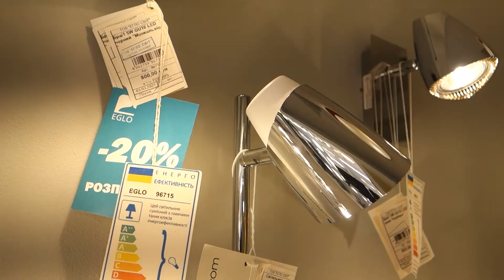Eglo 96836 Moncalvio 1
Buy online Eglo 96836 Moncalvio 1